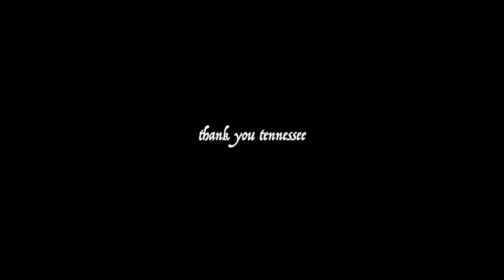My Life in East Tennessee (SUMMER 2020)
this video documents the three months that i spent living in east tennessee. i've learned so much and am so thankful for the time i've spent in the mountains :-) if you're interested in seasonal work at all - i highly recommend just doing it!! i had no idea what to expect but i wouldn't trade it for the world